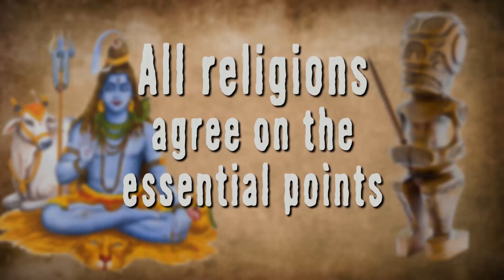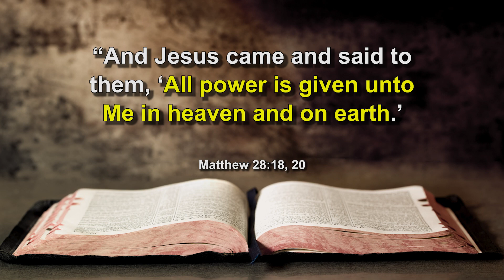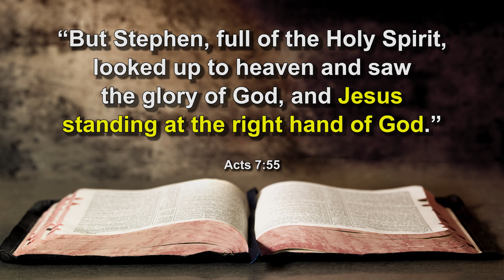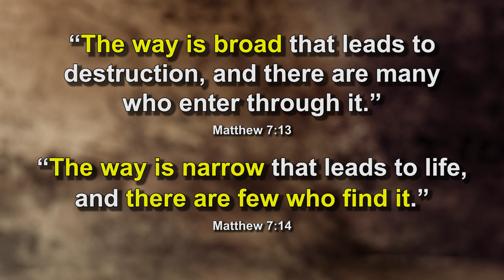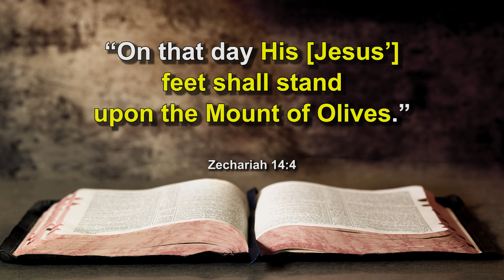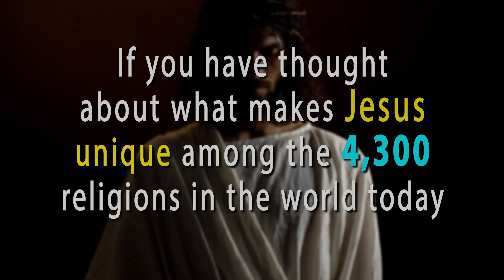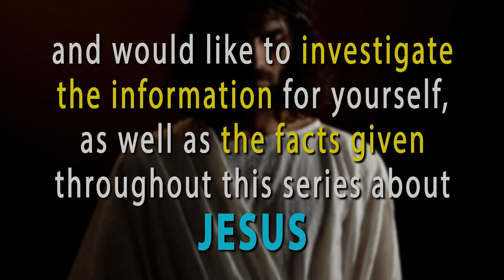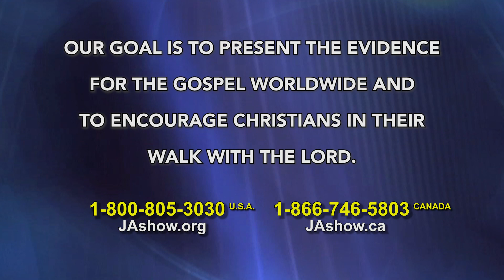Ep. 6 | Christ Among Other Gods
The ascension and return of Jesus: What is Jesus doing now that He has returned to heaven?